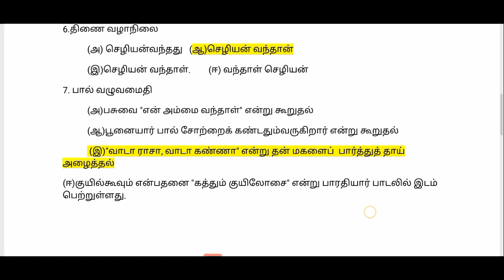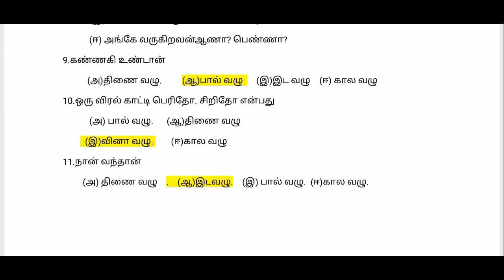பத்தாம் வகுப்பு தமிழ் இயல் 4 இலக்கணம் சான்று தருக